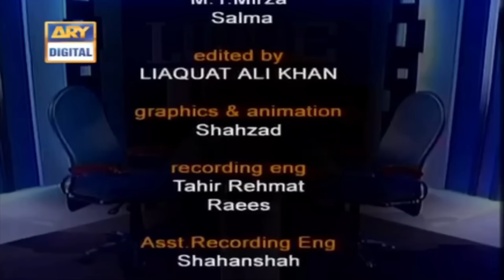Tipu Sultan Se Le Kar Pervaiz Musharaf Tak 🤭😜 Moin Akhtar | Loose Talk